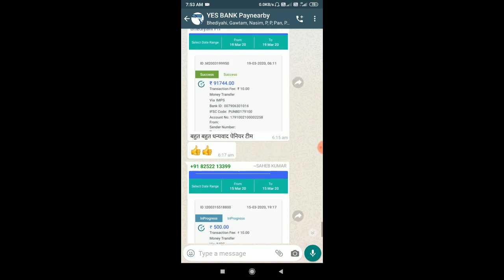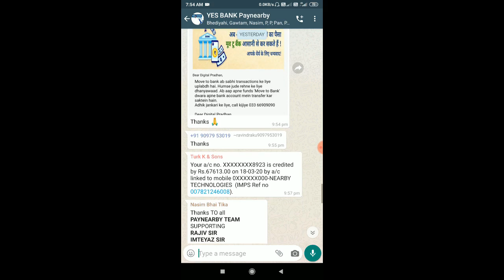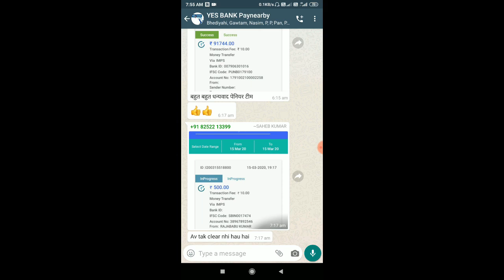Paynearby | Live Move to Bank | Keya Aap Ne Kiya? 18/03/2020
Live. Move to bank paynearby